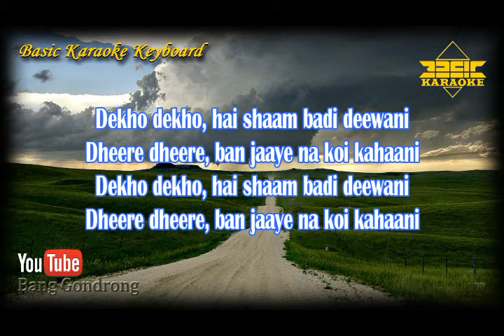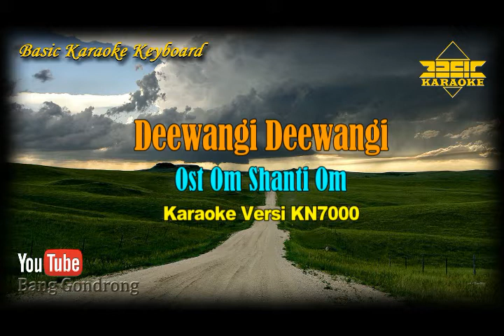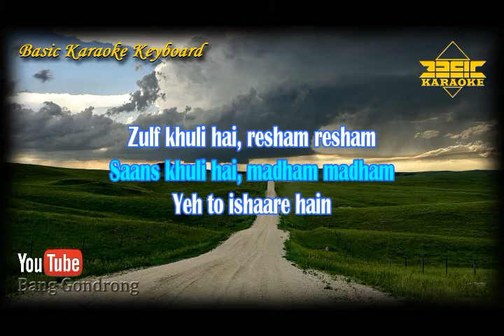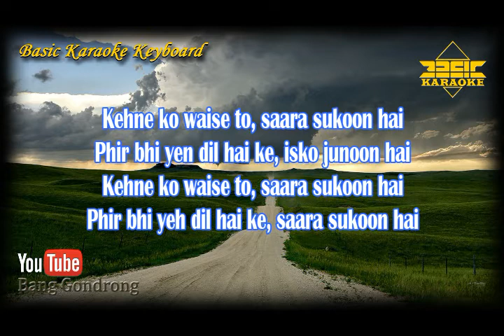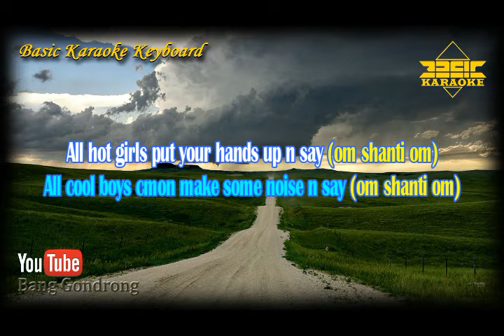Deewangi Deewangi OST Om Shanti Om (Karaoke/Lyrics/No Vocal) | Version BKK_KN7000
~ This Version is not the Original Version, and is not performed by song Deewangi Deewangi Ost Om Shanti Om

Content Lisensi :
TSeries Publishing,
LatinAutorPerf, and
UMPG Publishing